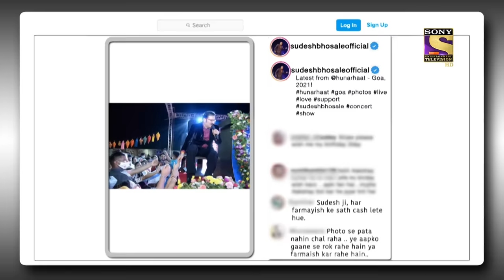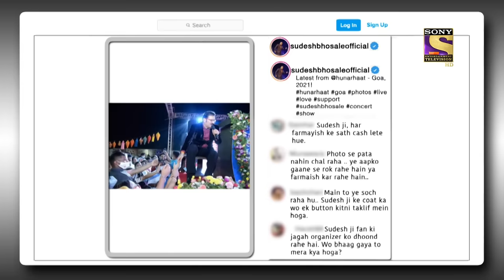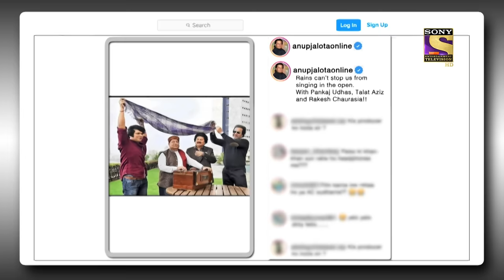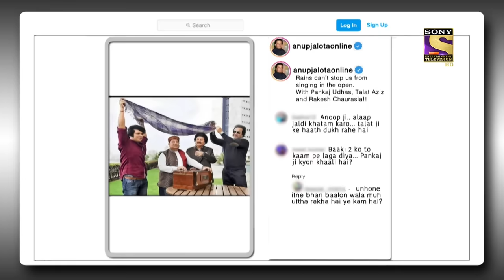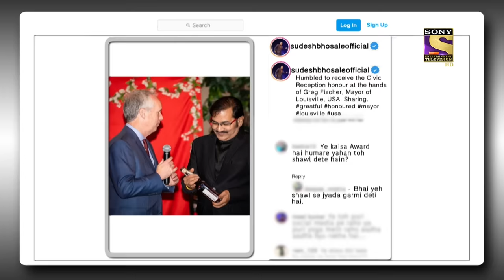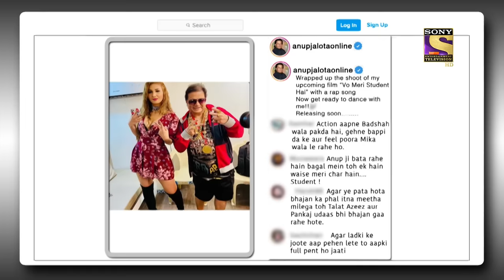NEW RELEASE | The Kapil Sharma Show Season 2 | The Luminaries | Ep 240 | Full Episode | 26 Mar 2022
Episode 240: The Luminaries
In today's episode of The Kapil Sharma Show, Kapil makes a grand entrance and welcomes the audience to the show. He then proceeds to welcome the special guests for the night, Shailendra Singh and The Bhajan Samrat, Anup Jalota, and Sudesh Bhosale. Kapil asks some hilarious questions about their career and the legends share a few funny moments that happened in their personal and professional life. To know more, watch the episode now.

Show Name: The Kapil Sharma Show Season 2
Episode: 240 - 26 March 2022
Producers: Kapil Sharma, Salman Khan, Deepak Dhar